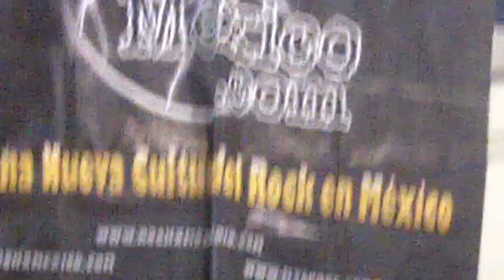Nasty Fingers - 2 @ Metro San Lazaro 7ago12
Somos los organizadores del Tour Subway @rockxmexico en el Metro de la Ciudad de México, si tienes una banda y te interesa participar en nuestros eventos o incluirte en nuestra plataforma masiva promocional anual en Rock X Mexico, contactanos en o visita